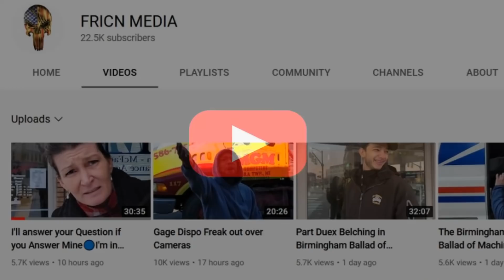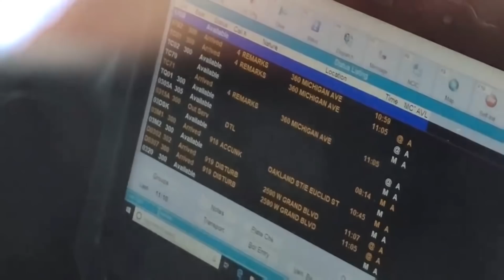Cops Intimidation Fails When They Get Owned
Cops intimidation fails when they get owned. When cops get owned they will give directives and or try intimidation. If you record the police and they try intimidation and fail you have a record of it. Some cops try intimidation even when they know they're being recorded, what would they do if they weren't being recorded. Always record the police.